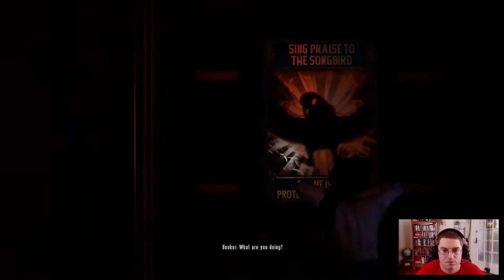Bioshock Infinite Live Part 11